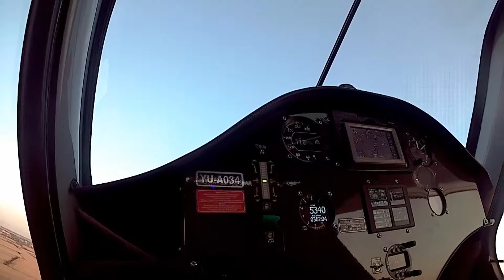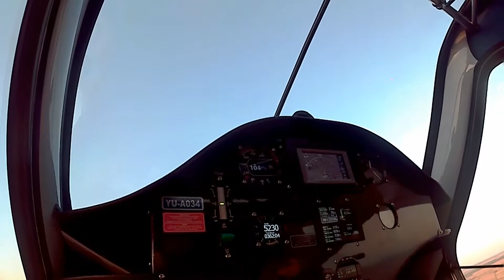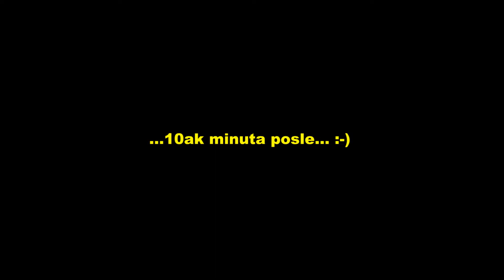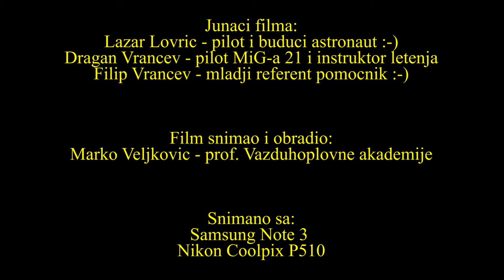Testiranje padobrana i kapsule 2.0 za projekat C-01 u Vojci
Testiranje druge verzije kapsule. Pilot i učenik Vazd. Akademije Lazar Lovrić je izradio nov padobran za manju i lakšu verziju kapsule (made by 3D Republika). Kapsulu smo opremili sa GPS trakerom i kamerom i izbacili je sa 1000ft. Ovaj film pokazuje kako je sve izgledalo. Da li će sledeći snimak biti iz stratosfere? ;-)